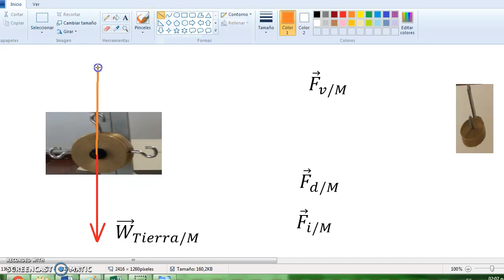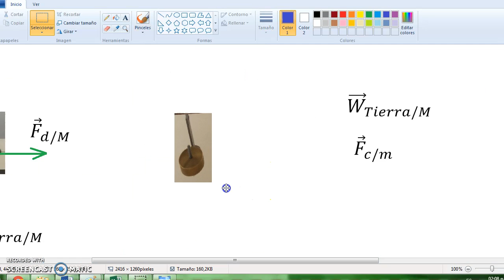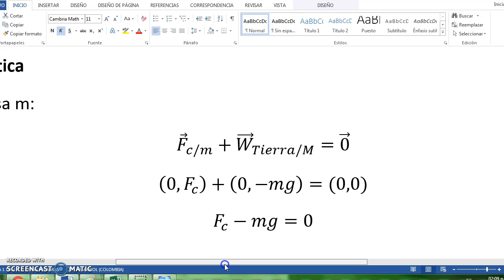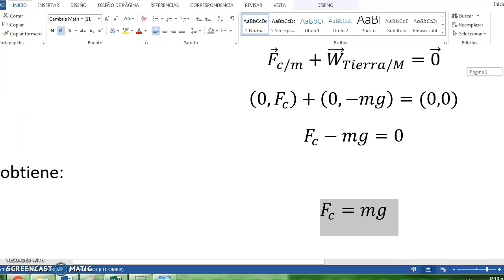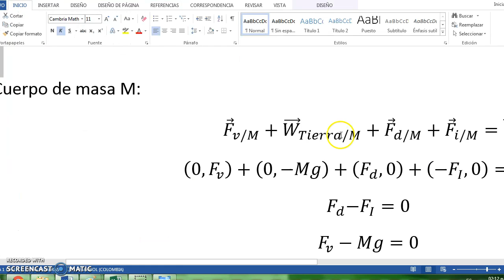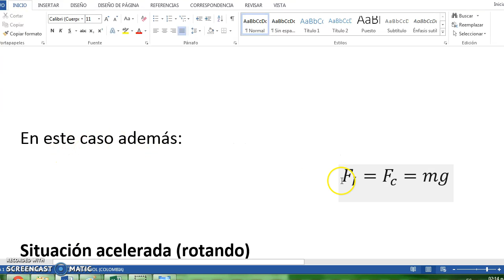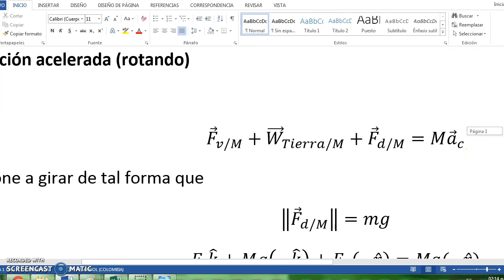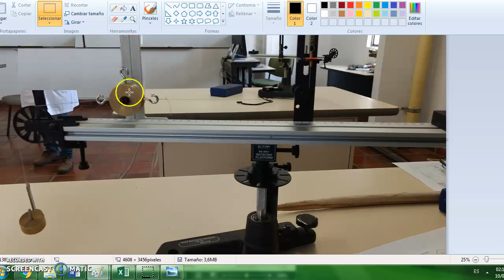Fuerza Centrípeta (Parte I: calibración)